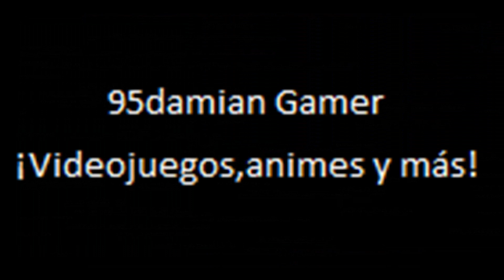Crash Nitro Kart PS2 Aventura Equipo Cortex Parte Final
¡Ultima Parte!
Modo Aventura
Equipo Cortex Parte Final